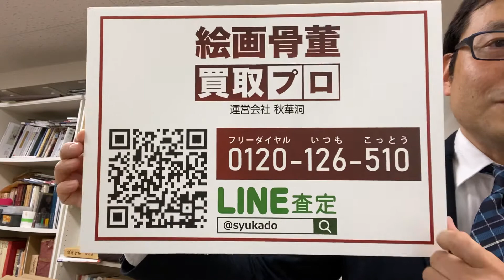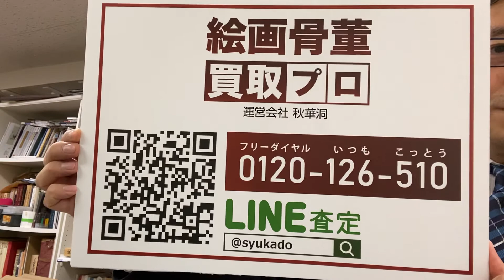ホアン・ミロなどヨーロッパの巨匠の版画作品買取り致します。【絵画骨董買取プロby秋華洞】